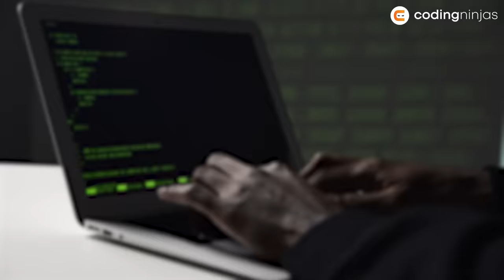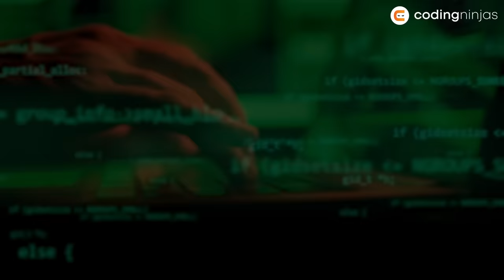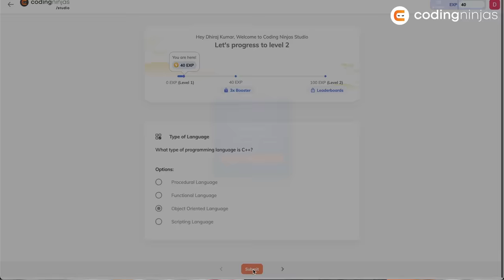Master DSA In No Time | The Ultimate Practice Strategy | Coding Ninjas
Dive deep into the world of Data Structures and Algorithms with our latest video from our very own Ankush Singla! Whether you're preparing for coding interviews, enhancing your problem-solving skills, or just curious about DSA, this video is your ultimate roadmap.

00:00 Intro
00:45 How to Start DSA?
1:55 Application of Concepts
3:25 How Many Problems to Solve?
6:00 Strategy to Master DSA
8:15 Coding Ninjas Studio Weekly Contest
9:30 DSA for Beginners